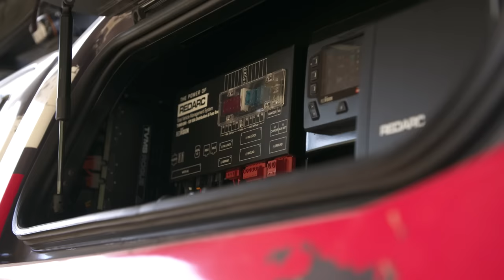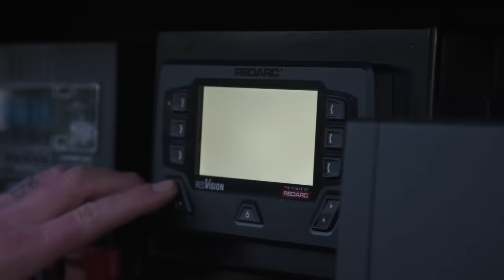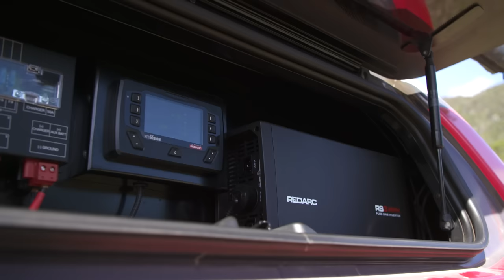STRANDED with no drive on WILDEST 4WD Track.. who gets towed out? Glasshouse Mountains gone wrong!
We may have wheeled some WILD tracks on the other side of the world but we can tell you for free that when it comes to diff banging, panel scraping fun - we can’t look past our own backyard! 💪

You know it wouldn’t be the Glass House Mountains if there wasn’t a bit of drama & breakages to go with it… 😳

💥 WIN a Bushwakka Extreme Darkness Awning & INFLATABLE swag worth OVER $2,300! Enter by letting us know in the comments below 👉 where you’d take this epic gear if you won! Winner will be drawn Thursday 7 December! (Must be an Australian resident)